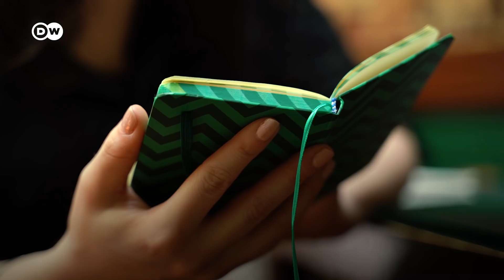"14 yaşında çocuğun yeri cezaevi değil" - DW Türkçe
Henüz 16 yaşında bir çocuk ancak yaşadıkları onu erken büyütmüş. Güvenlik nedeniyle kimliğini gizlediğimiz bu çocuk, 14 yaşında adalet sistemiyle tanışan binlerce çocuktan biri... Akli dengesi yerinde olmayan annesinin nerede olduğunu bilmiyor, babası ise cezaevinde. Nüfus kâğıdı yok, 18 yaşından küçük olması ve ebeveynlerine ulaşamaması nedeniyle kimlik çıkaramıyor da. İstanbul'da yaşadığı mahalleden ayrılmak, onun gibi benzer bir hayatı olan manevi ağabeyi olarak gördüğü arkadaşıyla yeni bir hayata başlamak tek isteği. "Mesleğimin olmasını tabii ki isterim ama nasıl olacak, bilemiyorum" derken düşünceli ancak çocuk yaşında umudunu yitirmemiş: "İmkânsız diye bir şey yok hocam. Yani istesen olur…"